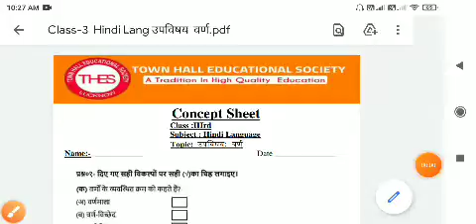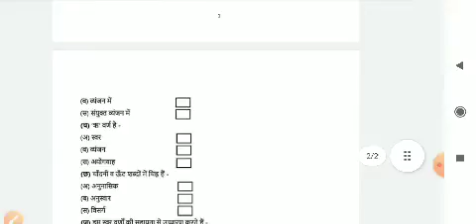Class 3 Hindi concept sheet वर्ण